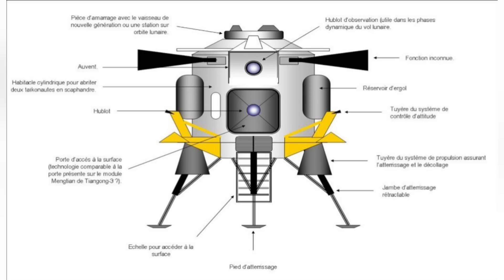Will China's new Starship clone bury NASA and Artemis?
NASA and SpaceX have a lead in the new race to the Moon, but will China wipe out that lead with their new Starship clone and HLS?  Will this new brand of socialism bury the West?